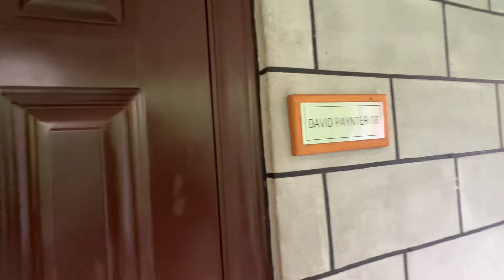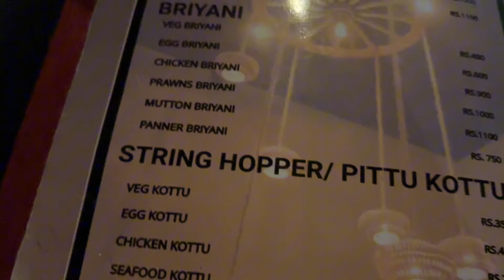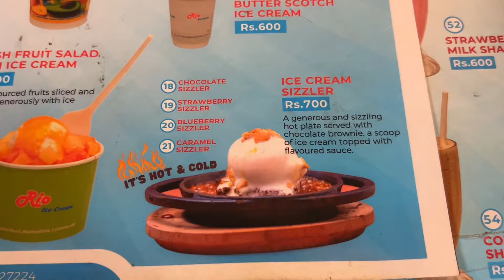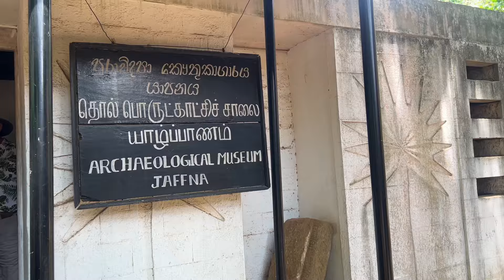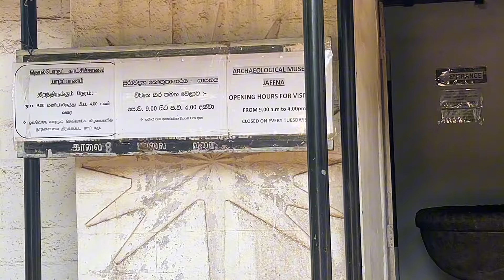LUXURY FOX RESORT IN JAFFNA | JAFFNA VLOG | Sri Lanka ශ්‍රී ලංකා 🇱🇰 | Kavithi